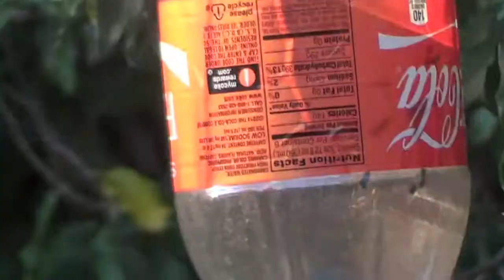A simple bird feeder to make at home using a Coca Cola Bottle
Using a Coca Cola bottle, make a great bird feeder from Bird Lover Gary